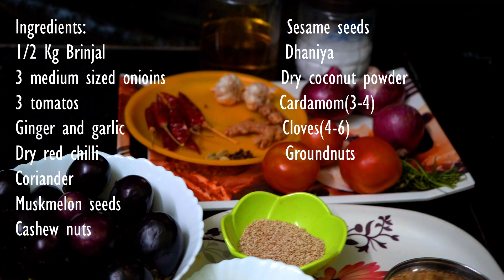Gutti Vankaya Curry || Recipe || Stuffed brinjal masala || Hema's Arena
South India's most famous food. Gutti vankaya, Also called stuffed brinjal curry.
We can feel the unique, elegant taste of the masala in it.
Try this recipe today!